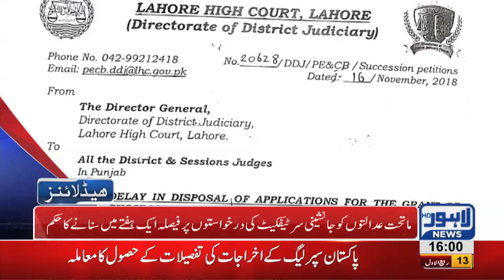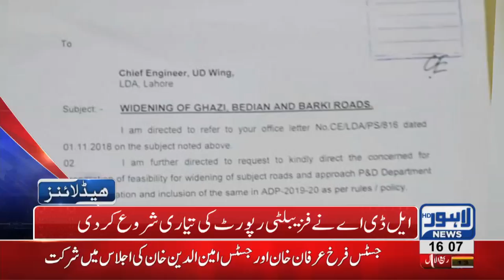04 PM Headlines Lahore News HD – 22nd November 2018